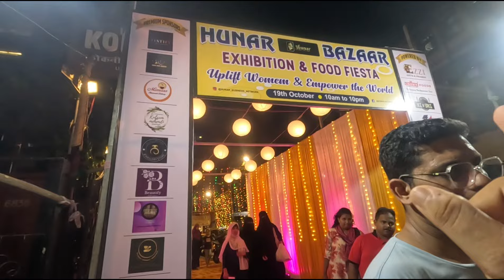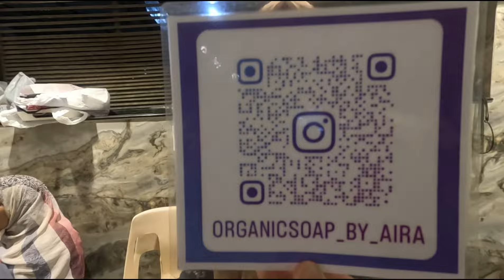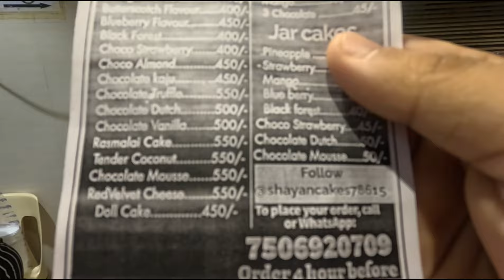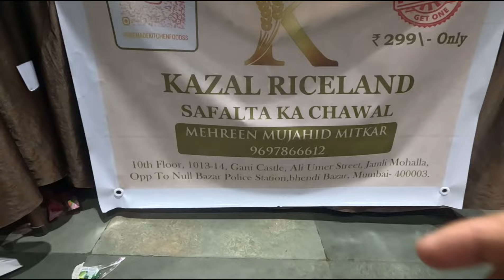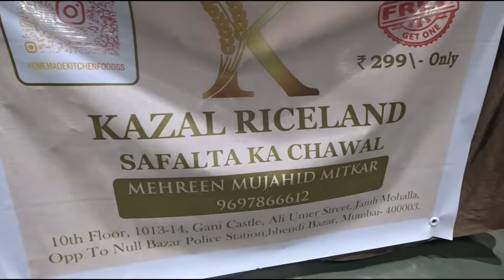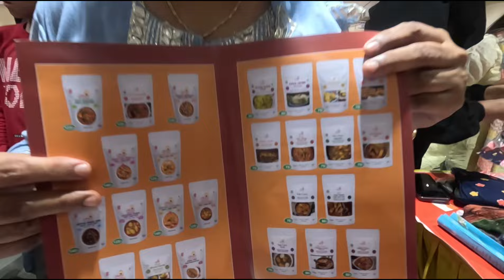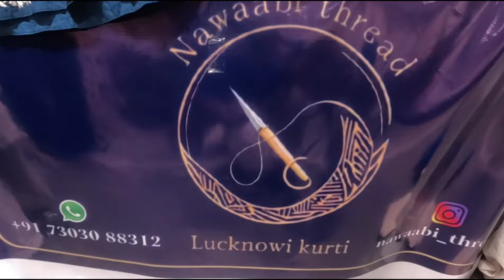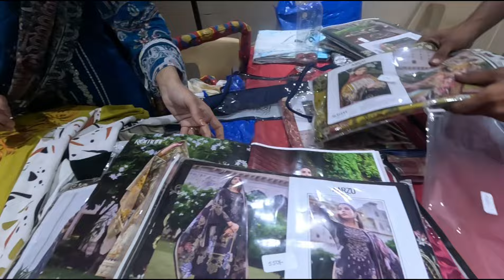HUNAR BAZAAR SHOPPING & FOOD EXHIBITION DELIVERY ALL OVER INDIA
Big Sale on Shopping & Food | Exhibition | Hunar Bazaar Exhibition | Mumbai | Delivery Available | Vlog

Important Note:
This is my personal Shopping experience & Food Review at Hunar Bazaar Exhibition.

ABOUT THIS VLOG : Assalamulaikum Friends yeh hai yeh hai mera Brand new Vlog aur aaj main explore karne wala hu Mumbai most awaited Exhibition Hunar Bazaar jo hua hai Mumbai Konkani Community Banquet Hall Mumbai central,
Hunar Bazaar Exhibition women empowerment ko support karta hai aur hunar Bazaar mein saare women's jo work from home karte hai wo apna Tallent show karte hai food mein aur shopping mein sale karke
Hunar Bazaar Exhibition bohoth badiya tarike se organize hua aur yaha kahi saare logo ne shopping ki aur food bhi enjoy kiya,
Hunar Bazaar ka mera ye experience bohoth acha hua aur maine shukarguzaar hu hunar Bazaar ki team aur Shagufta ji ka jo unhone mujhe ithne shaadar show mein invite kiya Thank you so much,
Hunar Bazaar Exhibition ka mera ye experience toh mazedar tha hope aap log ko bhi ye vlog pasand aaega.

Big Sale on Shopping & Food
Hunar Bazaar
Sale on Shopping
Mumbai Exhibition
Sale on Dress
Pakistani Dress in Mumbai
Pakistani Dress Exhibition
Biggest Sale on Shopping
Food vlog
Food fiesta
Food festival
Shopping vlog
Shopping Expo
Expo
Food expo in Mumbai
Women empowerment
Household products
Home appliances
Shopping with price
Exhibition in Mumbai
Cheapest pakistani dress
Trending vlog
Place to visit in Mumbai
Trending vlog
Vlog

IMRAN K VLOGS 😎